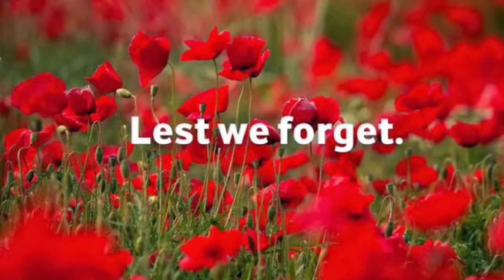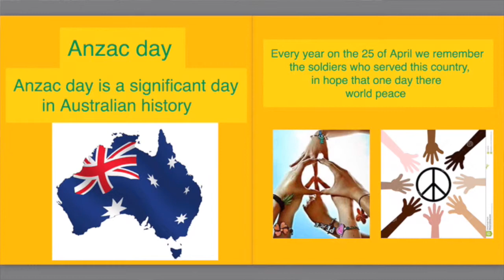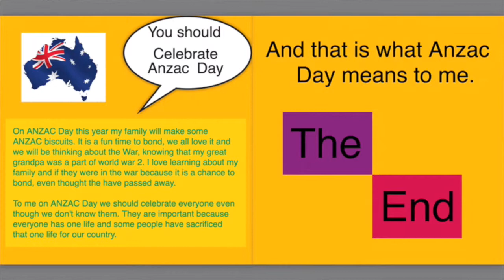Anzac Assembly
This video is about Anzac Assembly